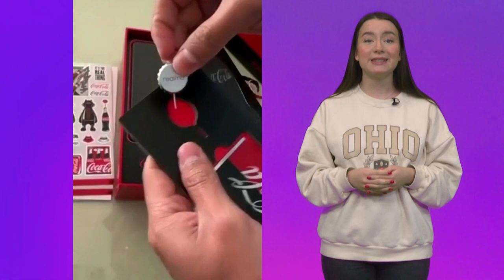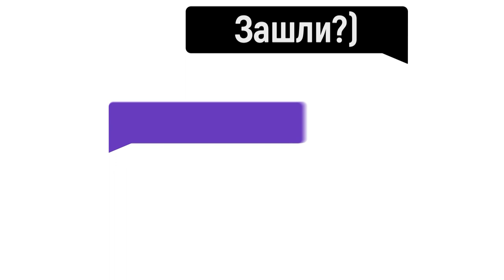Coca-colaфон, Платье для сна, Не спать 24 часа | Такие дела #24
В выпуске:
- Надеваемая подушка
- Коллаб Coca-cola и Realme
- Шутник из Екатеринбурга
- 3 часа сна vs 24 часа без сна